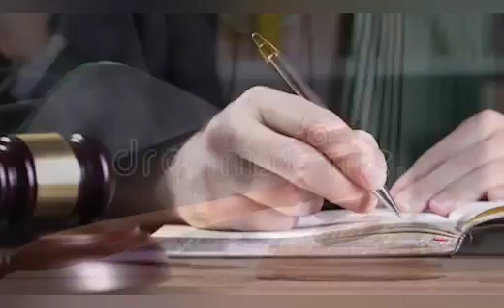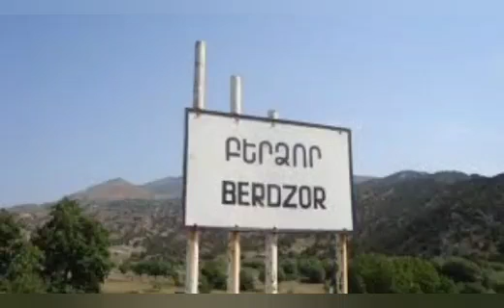Это Срочно! Լավրովը Շոկի մեջ ընկավ, Միրզոյանը պատմեց Քոչարյանից